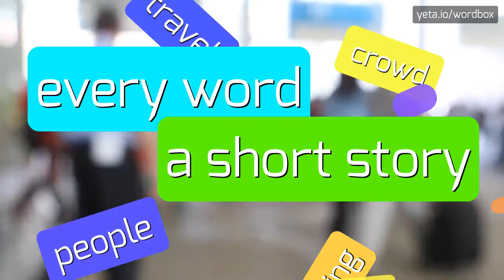WADIH - HOW TO PRONOUNCE IT!?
Watch how to say and pronounce "wadih"!